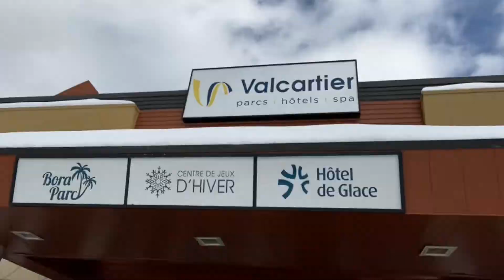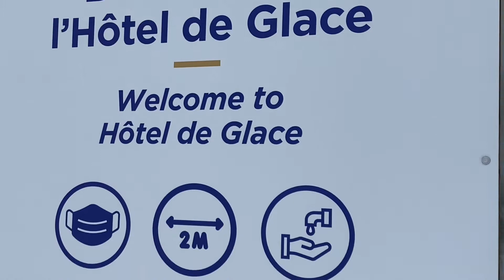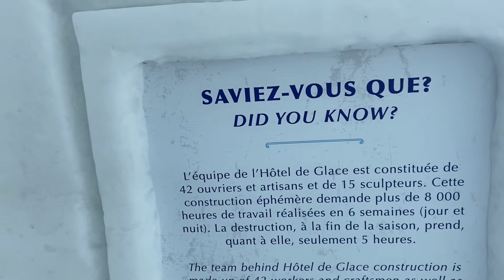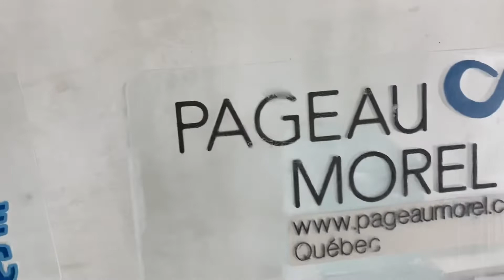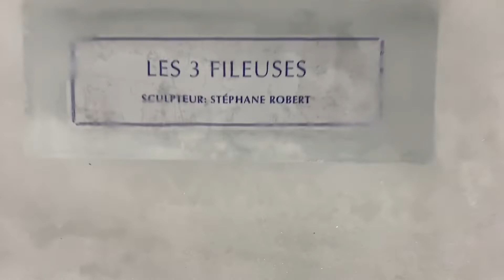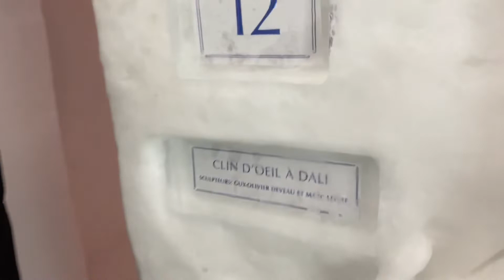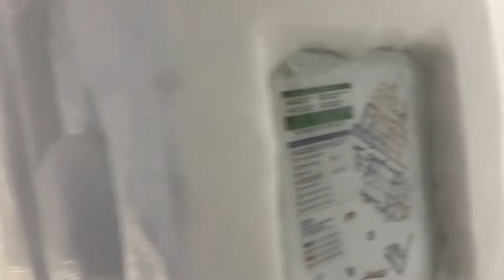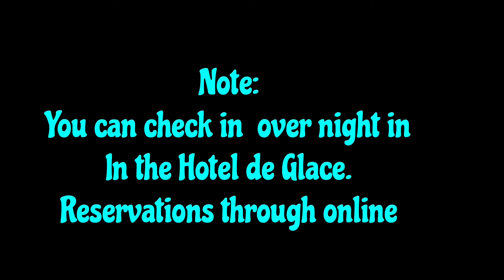Trip to Quebec City 🇨🇦🇨🇦🇨🇦(Visiting the Hôtel De Glace @ Valcartier | vlog # 16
Gumala kmi sa Quebec City @Valcartier.
Binisita namin ang napakaganda at prestihiyosong hotel na gawa sa ice. At sobrang namangha Kami sa sobrang Ganda Ng mga obra.